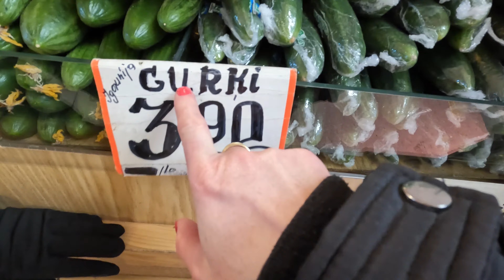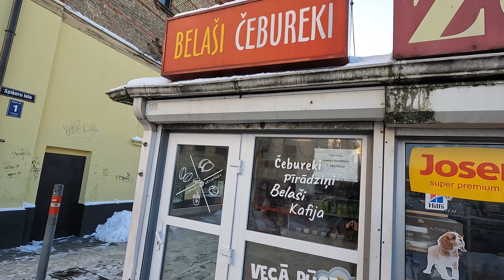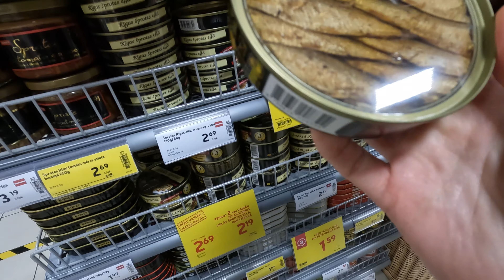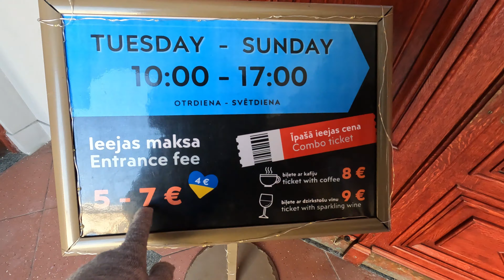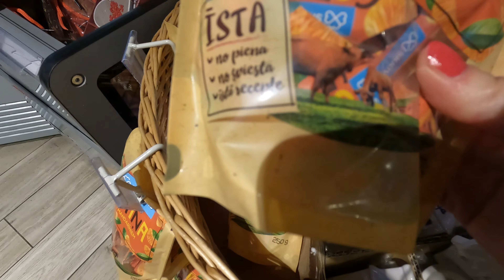🇱🇻 Z CZEGO SŁYNIE RYGA / ZABYTKI RYGI / Dom Bractwa Czarnogłowych - Eng Subtitles!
0:00 - 0:11 Przejście podziemne
0:12 - 1:01 Lokalna ciastkarnia
1:02 - 2:05 Idę do Hali Targowej
2:06 - 5:15 Hala Targowa w Rydze, ceny, bazary
5:16 - 5:54 Dworzec kolejowy w Rydze
5:55 - 8:01 Dania łotewskie, restautacja
8:02 - 9:12 Spacer po Rydze, budowle w Rydze
9:13 - 11:54 Sklep regionalny w Rydze, stroje
11:55 - 12:42 Dom Bractwa Czarnogłowych
12:43 - 14:01 Magnesy i pamiątki
14:02 Zakończenie

Możesz mi pomóc abym więcej podróżowała poprzez:
- ZBIERAM NA WYJAZD DOOKOŁA ŚWIATA oraz WYDANIE KSIĄŻKI!
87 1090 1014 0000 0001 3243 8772

➡️"WESPRZYJ" NA KANALE YouTube (ikonka przy subskrypcji)  - podróże, wydanie książki!